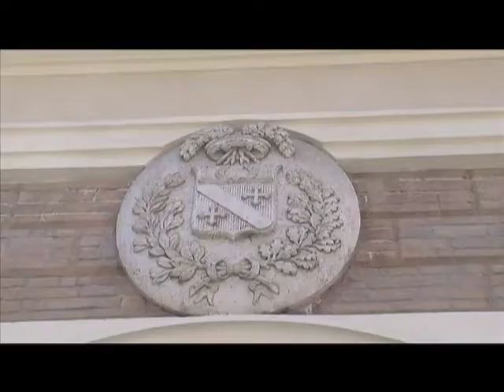CRISI SETTORE PESCA:UN TAVOLO DI CONCERTAZIONE PERMANENTE PER AFFRONTARE LE PROBLEMATICHE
Un tavolo di concertazione per affrontare le problematiche del settore pesca. L'assessore alle Attività produttive, Ezio Vannucci, ha riunito  in Provincia le associazioni (Federcoopesca, Coldiretti Impresa Pesca, Federpesca, Cogevo Abruzzo ed altre) e le rappresentanze sindacali per fare il punto della situazione del settore, che sta attraversando un momento di forte difficoltà.